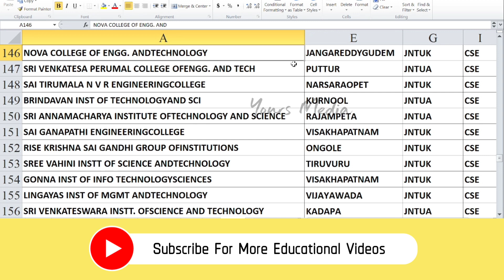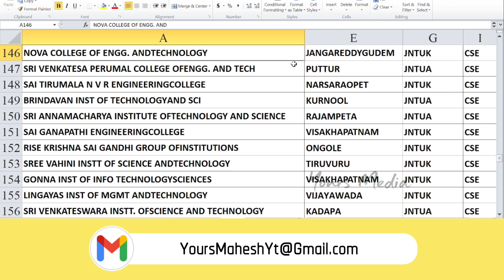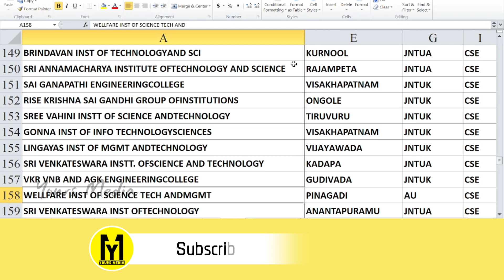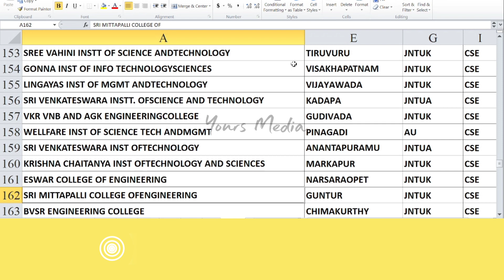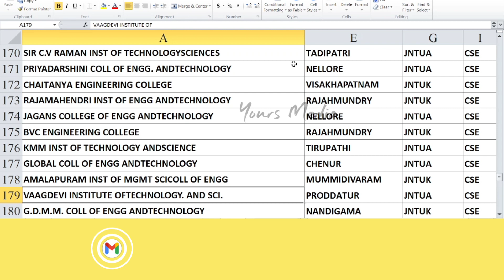Ap Eamcet 2022 | 80k To 1 Lakh Rank వచ్చిన వాళ్ళకి ఏ కాలేజీలో Seat వస్తుంది ? | Ap Eapcet Counseling